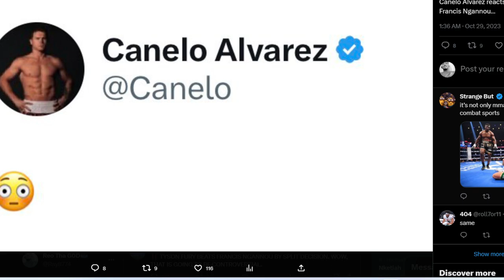FULL FIGHT RCT! Tyson Fury vs Francis Ngannou| Boxing robs Ngannou, Fury deserves disqualification..